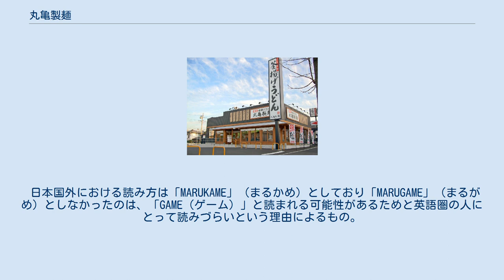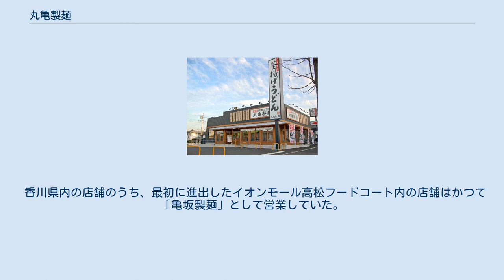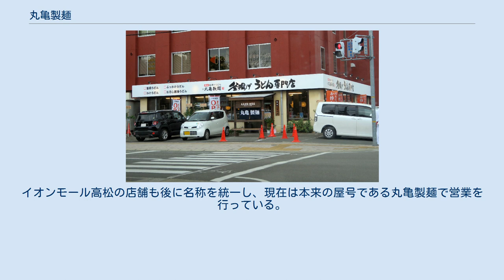丸亀製麺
松戸二十世紀が丘店 株式会社丸亀製麺（まるがめせいめん）は、株式会社トリドールホールディングスの傘下でうどん専門の飲食店を経営する企業。
釜揚げうどん等を低価格にて、ショッピングモールのフードコートや郊外型のロードサイド店舗などの店内で製造・調理して提供する直営多店舗展開を行っている。
 看板やウェブサイトなどでは「讃岐釜揚げうどん 丸亀製麺」「釜揚げ讃岐うどん 丸亀製麺」「セルフ釜揚げうどん 丸亀製麺」のように特徴部分のキャッチコピーと店舗名が併記されている。
なお、店名から誤解される事が多いが、香川県丸亀市発祥の企業ではない。
 2018年（平成30年）3月時点での店舗数が、国内外で計1,000店となった。
 1号店である加古川店（改装後） うどん専門店の「丸亀製麺」は、焼き鳥ファミリーダイニング「とりどーる」などの運営会社であるトリドールの2000年代後半以降における主力業態で、2000年（平成12年）11月にセルフうどん業態を導入した1号店「丸亀製麺加古川店」を兵庫県加古川市に開店したことをはじめに、街道沿いの独立店舗型を中心にショッピングモール内のイートイン型店舗や都心部向けのビルイン店舗を積極的な出店展開している。
 チェーン店として名称は丸亀製麺であるものの、香川県丸亀市には本部はおろか店舗も存在したことはない。
香川県全体でも高松市に2店舗があるのみである（2018年12月時点）。
 名称の由来は、運営会社トリドールの創業者・社長である粟田貴也が2000年に丸亀市を訪れており、うどんを出来立てで食べさせる製麺所に客が行列している様子を見て、丸亀を冠したうどん店を発案した。
粟田は実父が香川県坂出市の出身で、幼い頃から讃岐うどん文化に慣れ親しんできた。
「もっと讃岐うどん文化を広めたい」との思いから、坂出市に隣接し、讃岐うどんの聖地とされる丸亀市にちなんで「丸亀製麺」と名付け、より洗練した形にパッケージしたセルフ式うどん専門店の展開を始めた。
他にうどん専門にこだわった理由として、客層が広い（傾向として高齢者1人の来店が多いことやファミリー顧客の来店頻度も高い）、ヘルシーで低価格、などが挙げられている。
 2000年代後半以降にトリドールは丸亀製麺を大量出店する理由として、今までうどん・そば市場は寡占化が進まずに産業集約が遅れていたことや、うどん専門でガリバー企業を目指したチェーンストアがなく、大量出店を継続し経営基盤を拡充することで同社が圧倒的なトップリーダーになる可能性があり、強い意向で達成するためとしている。
 2000年代後半からの出店攻勢によって2009年（平成21年）11月時点で同業者大手のはなまるうどんの店舗数（約270店）を抜いてセルフうどん市場における店舗数第1位（321店）となり、2011年（平成23年）5月9日に「丸亀製麺 沖縄美里店」を新規開店したことで、うどん店業界としては初となる全47都道府県への出店を達成した。
 うどんを提供する店のイメージとして、「丸亀」という讃岐（香川県）の地名を使った店名であり（先述の通り丸亀市に店舗は無い）、提供するうどんは店内に備えた製麺機で作られた麺を使用し、セルフサービスを採用するなど、香川県内に存在する讃岐うどん店の一般的な条件を備えている。
厨房はオープンキッチン形式を採用して臨場感と「できたて感・手づくり感・安心感」が意識できる状況にして調理過程が目で楽しめるように工夫しており、各調理工程は分業・専任担当者制として客回転の効率化を図っている。
 日本国外における読み方は「MARUKAME」（まるかめ）としており「MARUGAME」（まるがめ）としなかったのは、「GAME（ゲーム）」と読まれる可能性があるためと英語圏の人にとって読みづらいという理由によるもの。
また、米国ハワイ州にあるワイキキ店では正式名称を「SEIMEN（製麺）」から「UDON」に変更しており、理由として日本国外で「うどん」の単語は英語化されて馴染みがあり、その専門性であることをアピール出来るためである。
 2018年度より、こころのうどん 丸亀製麺のキャッチフレーズを使用している。
CMでは新たに制作されたサウンドロゴも導入。
 丸亀製麺　明洞店（韓国ソウル特別市） 丸亀製麺　五角場店（上海） 釜揚げうどん ざるうどん うどんは打ちたてをうたい、全店舗で製麺機を導入して店内で自家製麺を行なっており、うどん用の小麦粉は日本国内（北海道）産を用いて...